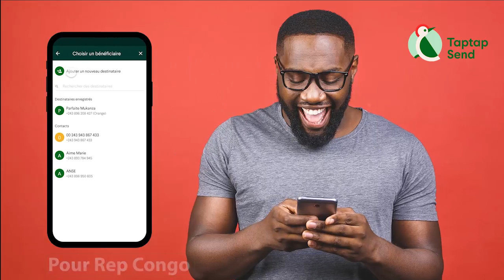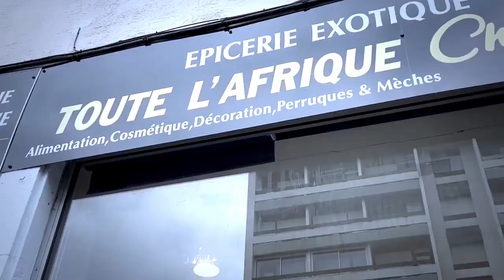La Fuite Des DANSEUSES De FABREGAS, MERVEIL YA MADO Et BRENDA En TEXAS Réaction De JINA Et CHOMI